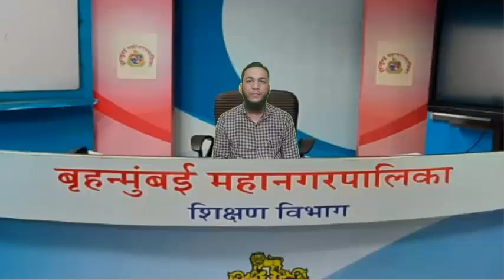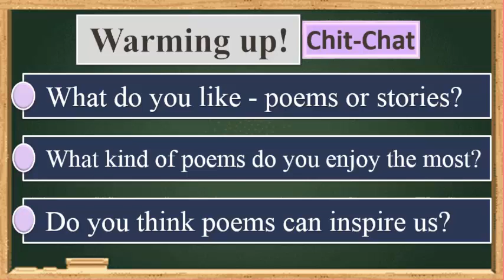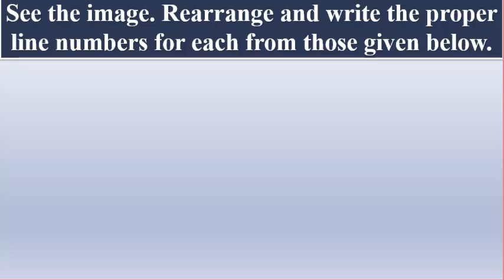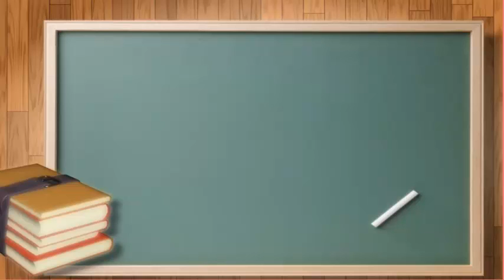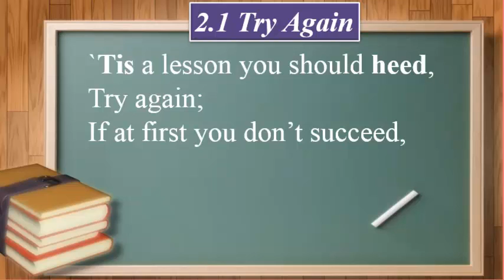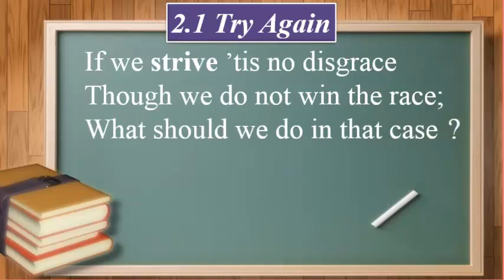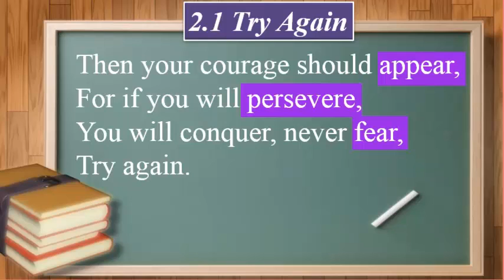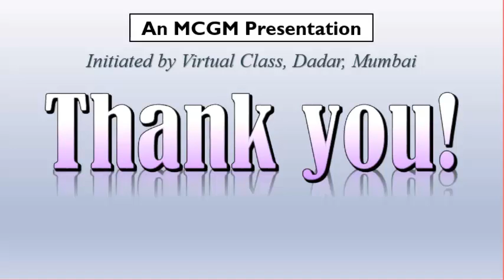Std 8 English 2.1 Try Again! BMC VTC Urdu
Lecture Topic:  2.1 Try Again!